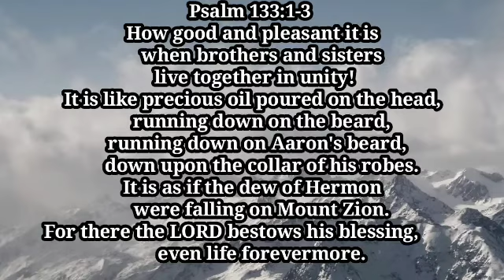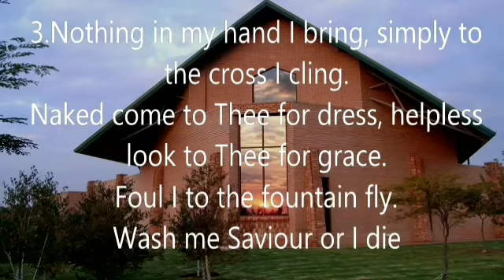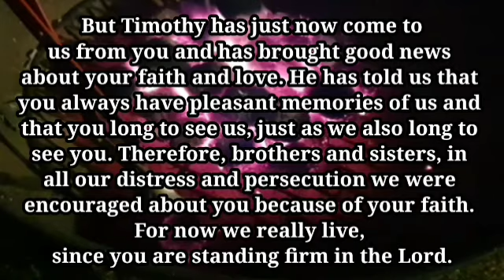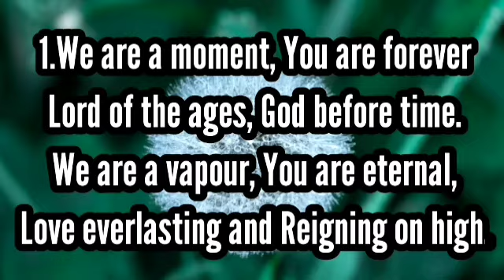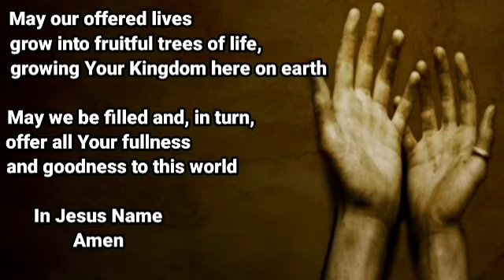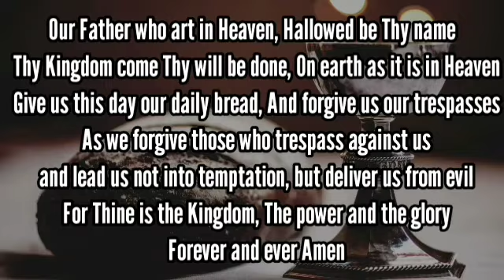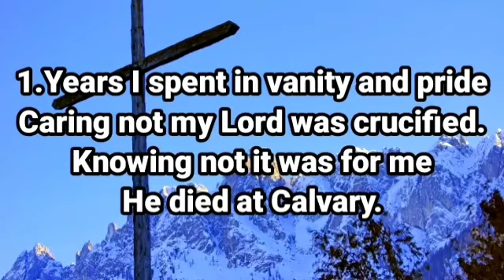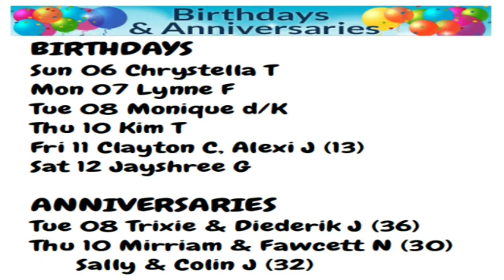20220205 The Importance Of Fellowship